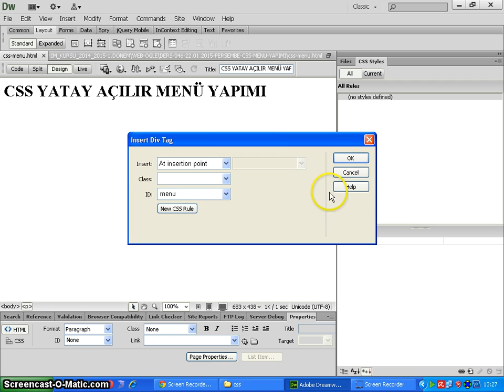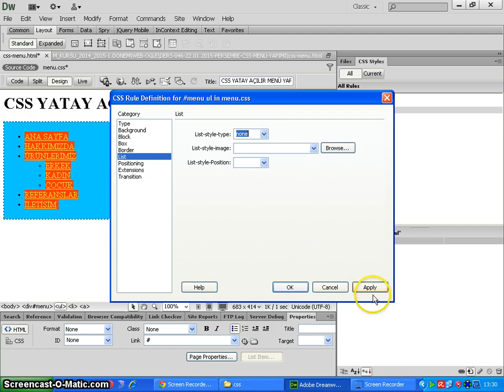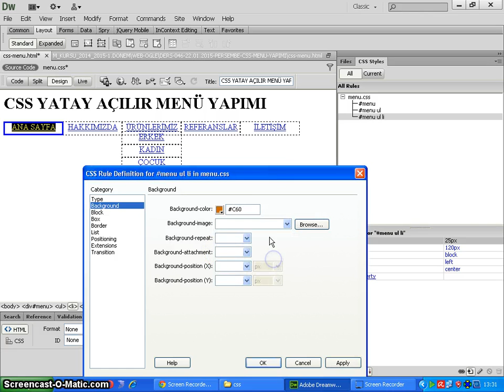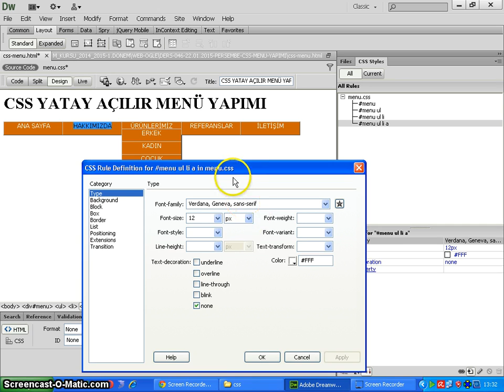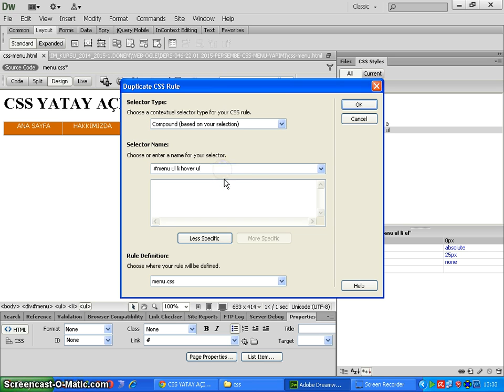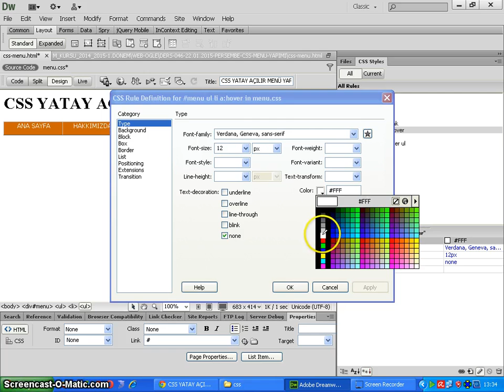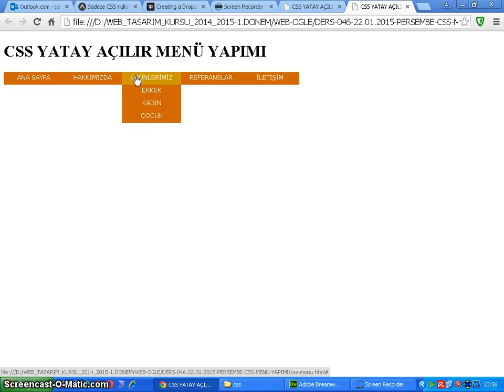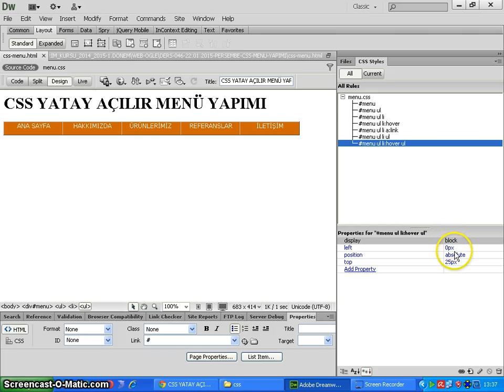039 - 1 - Adobe Dreamweaver Css Dropdown (açılır) Menü Yapımı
Adobe Dreamweaver Css Dropdown (açılır) Menü Yapımı